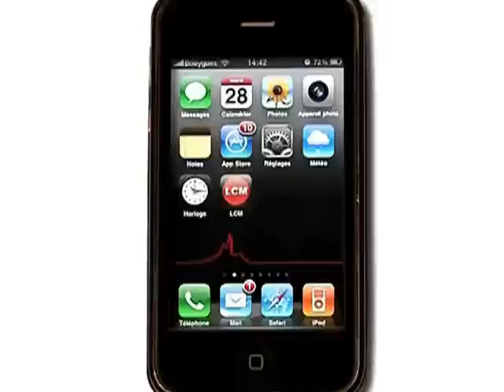Qu'offrir pour la Saint-Valentin? (Marseille)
Pour vous donner quelques idées cadeaux pour la Saint-Valentin, LCM a demandé aux marseillais ce qu'ils comptaient offrir.
DROITS RESERVES. Pour conserver ce reportage